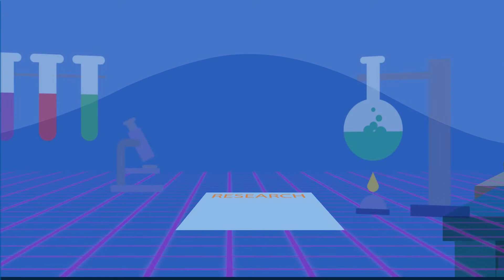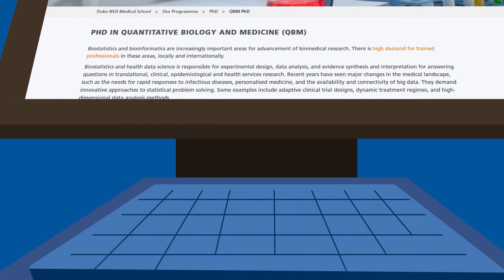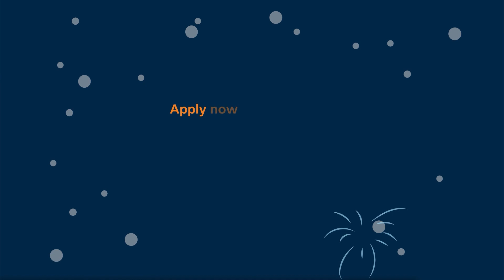Duke-NUS PhD Programme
Biomedical research is vital for improving disease prevention and treatment. At Duke-NUS, we offer some of the top PhD programmes in Asia with a range of research focuses. Our vision is for our PhD graduates to become experts in the biomedical and clinical sciences, driven by the desire and curiosity to seek answers to biological questions, potentially leading to new and better treatments.

Follow the Duke-NUS channels below to catch up on the latest news and updates!